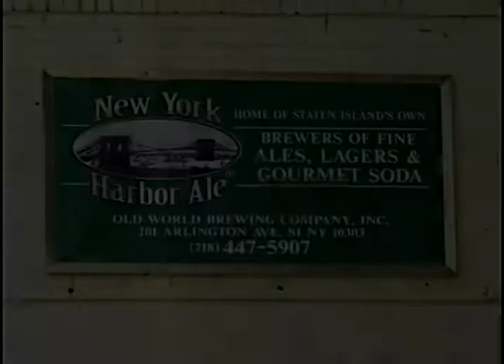Harbor Ale Cx.